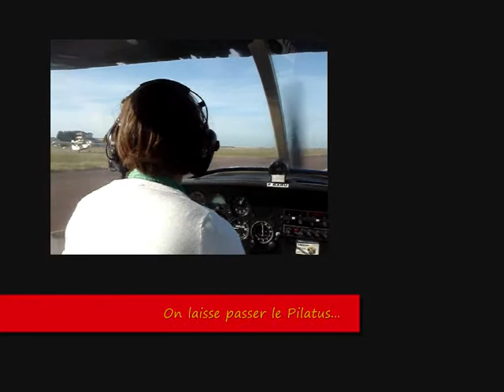ACJP 22 sept 09 : atterrissage Granville piste 07 avec F-BXRU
Voyage aéronautique de l'aéroclub Piquenot / Cherbourg, le 22 sept 2009